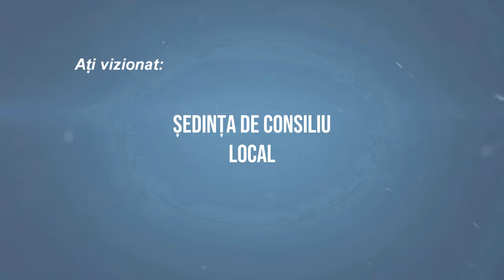🔴 LA SCORTENI Sedinta Consiliului Local din 29 octombrie FILMARE EXCLUSIV TV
LA SCORȚENI, județul Bacău, Ședința Consiliului Local din 29 octombrie FILMARE EXCLUSIV TV.

Cu drag,
echipa Exclusiv

Vizionare plăcută !